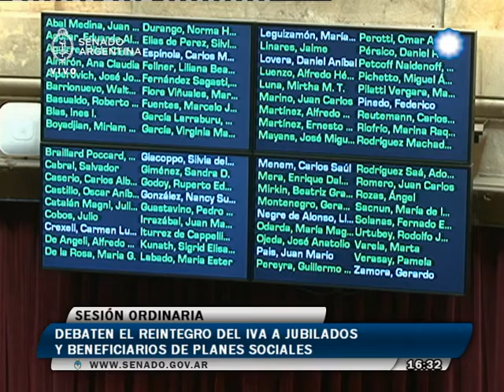SESION ORDINARIA | 08-06-16 | PARTE 2 DE 6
El Senado de la Nación convirtió en ley por unanimidad el proyecto de devolución del IVA a quienes perciben jubilaciones y pensiones por fallecimiento que cobren el haber mínimo; la Asignación Universal por Hijo (AUH) y por embarazo así como pensiones no contributivas nacionales.